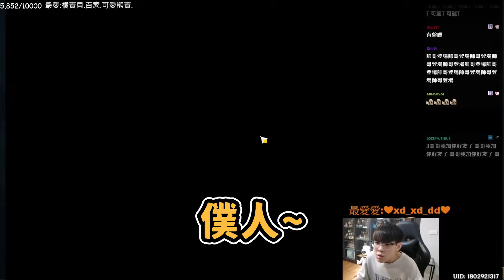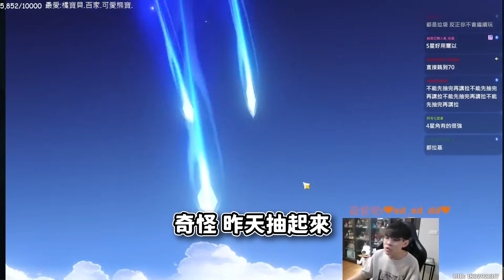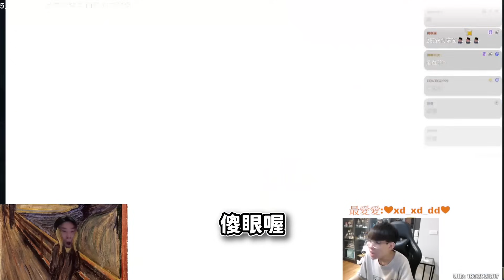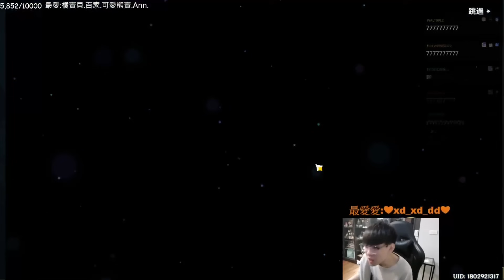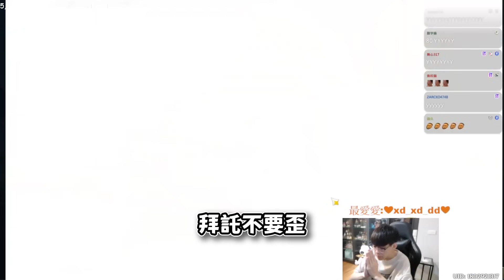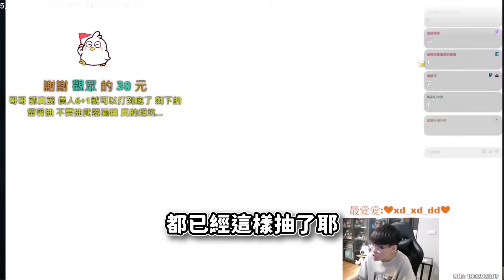原神16萬鑽💎抽到快斷氣...熊寶表示從好看漸漸難看？！這角色外型跟我腎臟一樣只有一邊欸～老媽不煮飯，抽到滿命沒錢升也沒錢吃飯啦！｜原神｜NL實況精華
240428 by尾尾

🔴直播時間 每週三~日 中午開台

課金找最安全的《MEPay魔儲》使用我的推薦碼【NL】註冊馬上拿200元折價券，消費還能讓我拿一點回饋嘿嘿～多元支付、有開發票與永久售後，超級安心！